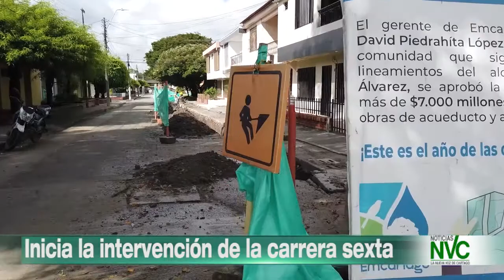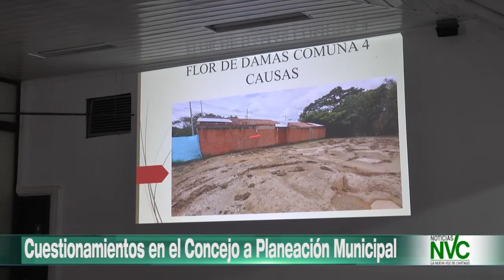Emisión de Noticias NVC 16 de Agosto de 2022